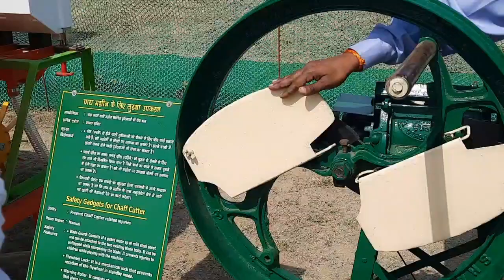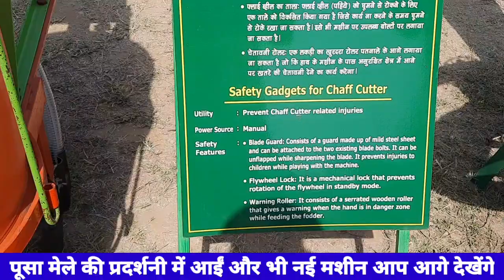Paddy machine without engine:बिना इंजन वाली धान मशीन, धान की तरह बो सकेंगे गेहूं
पूसा मेले में आई बिना इंजन वाली धान की मशीन अब धान की भी तरह बो सकेंगे गेहूं रन फॉर लाइफ यूट्यूब चैनल की प्ले लिस्ट में पूसा कृषि विज्ञान मेले की पूरी पड़ताल है अनेक वीडियो आप देख सकते हैं